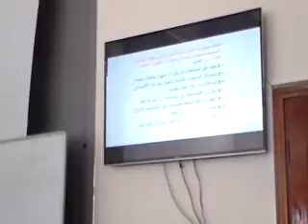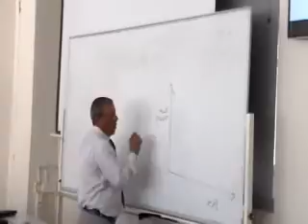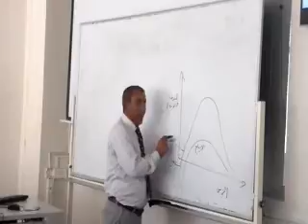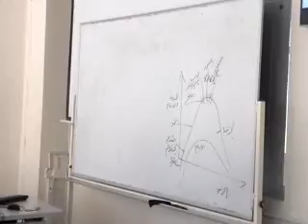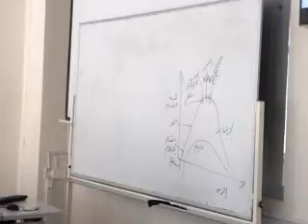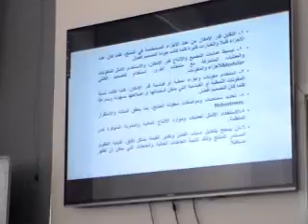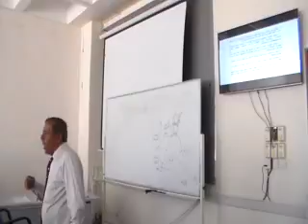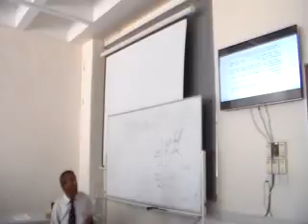Lec 3 part 2